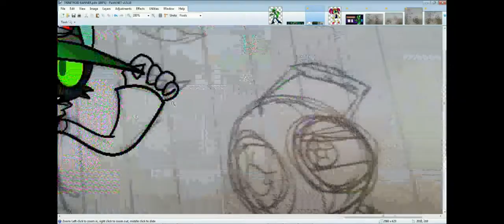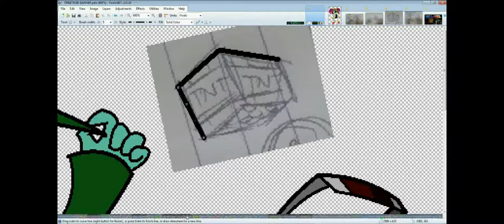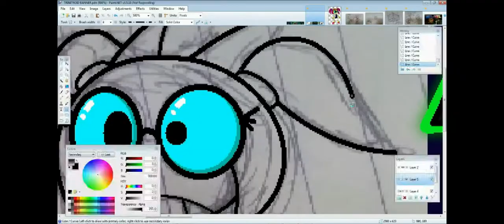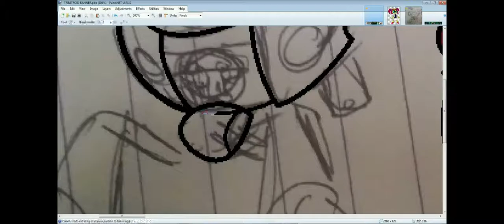WELCOME TO 2017, TRINITROID! / Pixel Speed Draw (JTech998)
Happy *Advanced* New Year 2017, everyone! :D
I have finally did a channel art speed draw :P

Sorry again for my long absence. Holiday season is hectic right now in our place.

For those who don't know; I changed my channel/username to Trinitroid as I said in my previous transmission. So not only I changed my username but also my channel art and logo. Kinda took me a while to be honest.